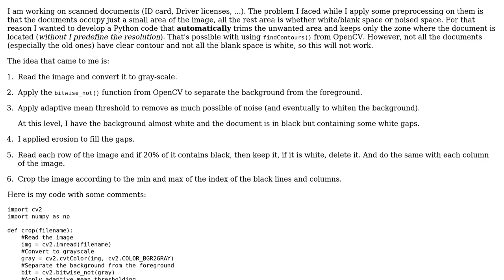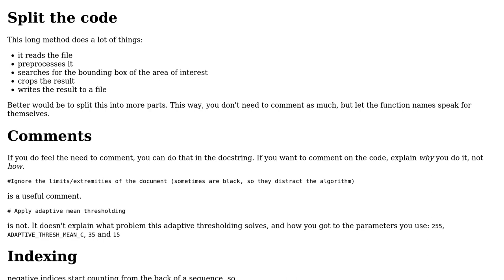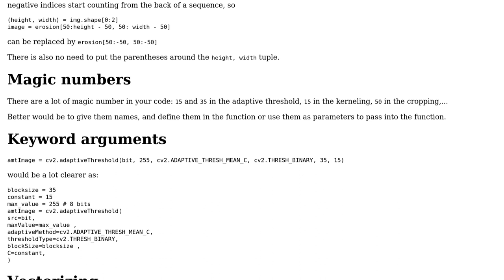Code Review: Trimming blank space from images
With thanks & praise to God, and with thanks to the many people who have made this project possible! | Content (except music & images) licensed under CC BY-SA | Music | Images & others | With thanks to user Toby Speight user singrium user Maarten Fabre and the Stack Exchange Network Trademarks are property of their respective owners. You are responsible for your own actions.